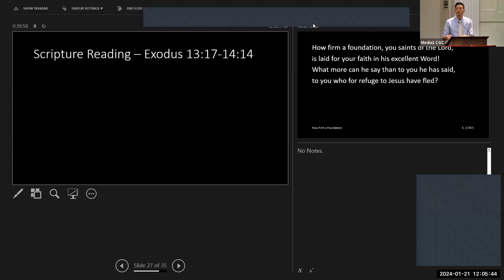Led by the Lord - Exodus 13:17-14:14 - Rev Charles Shin